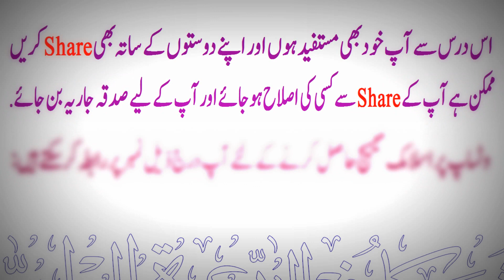Ameen Bolne ki Fazeelat, Waqt aur Adab By Sheikh: Maqsood ul Hasan Faizi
💠 Ameen Bolne ki Fazeelat, Waqt aur Adab.